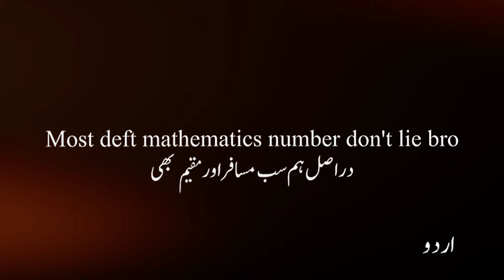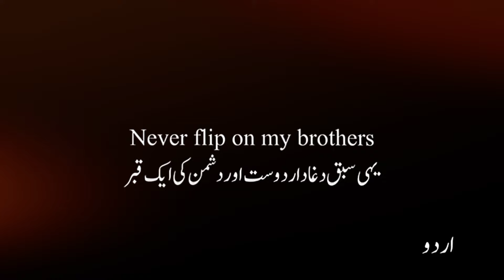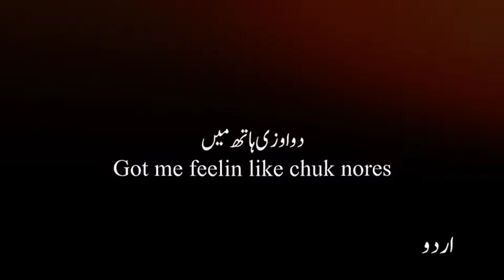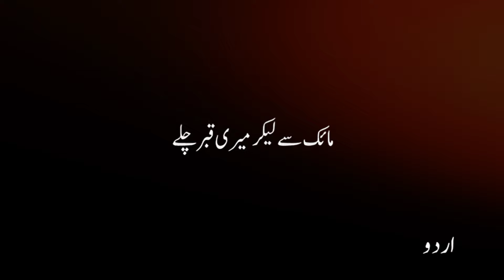Zindagi Se Maut Tak - Talha Anjum | Prod. Umair (Lyrics)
Written Performed by Talha Anjum
Produced by @umairmusicxx​
Mix/Master: @Jokhay